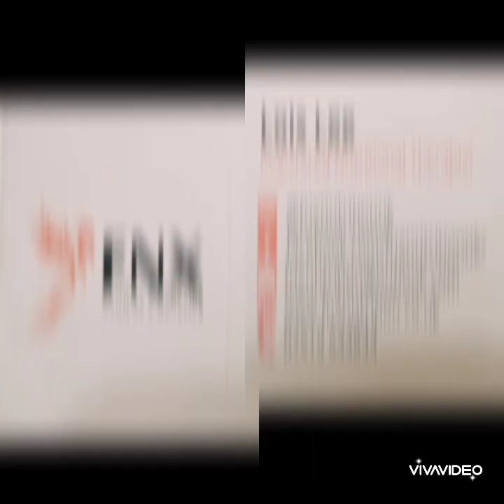FNX Nutrition and wellbeing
check out joetintern. fir more woodworking videos tips skills. and other shit.

also check out Fnx nutrition on YouTube, Instagram,facebook.  and their web page
thanks dudes

check out joetintern. for more woodworking videos tips skills. and other shit.

Plane Crash Caught on Camera - What Happened?   airplaneaviationplane crashplanes: fire & rescue trailer 2014 planes 2 fire & rescue Planes aircraft carrier biggest aircraft carrier aircraft carrier takeoff Aircraft aeroplane dance aeroplane video aeroplane videos Aeroplane aeronautical engineering salary what is aeronautical engineering career in aeronautical engineering Aeronautical engineering helicopters Helicopter airplane crash Plane crashes caught on video

man in river!
plane crash on landing

history of wales north wales south wales Wales river lyrics eminem river river plate River walking workout walking exercise for weight loss Walking Youtube tiktok 2023 tiktok viral tiktok mashup Tiktok youtube shorts funny shorts yt shorts Shorts funny videos funny fails Funny wild animals  animals 4k animals for kids Animals

what fish is it trout or salmon
fishing fish tank fishing video Fish bass fishing fishing videos saltwater fishing Fishing african wildlife wildlife documentary Wildlife
can you spot the bear??

what animal is it stuck by water fall

masha and bear masha and the bear masha and the bear in english Bear animal fights Wild animals
baby otter otter kotaro otter cute Otter waterfall sounds waterfalls Waterfall david guetta dangerous dangerous david guetta dangerous song Dangerous car accident special equipment accidents jhunjhunu accident video Accident

wild boy found living in woods in wales uk.

gunna living wild beat gunna living wild best instrumental living wild instrumental Living wild bushcraft off grid alone Wild living wild camping uk uk wild camping Wild camping by

man Vs food challange yourshire pudding
man v fooddiscovery ukdiscovery channelMan vs foodeating challengechallengesFood challenge yorkshire pudding recipe easy yorkshire pudding recipe how to make yorkshire puddings Yorkshire pudding
wales marshmallow invention youtube shortvideo usa funny howto how usmarshmallows marshmello how to make marshmallows Marshmallow food factory factory production process bmw car factory Factory
airplane crash plane crashes plane crashing Plane crash plane trailer plane movie aircraft carrier aircraft carrier takeoff biggest aircraft carrier Aircraft best of aviation aviation moments aviation compilation Aviation helicopters helicopters for kids helicopter videos for children Helicopter us military united states military military armsnMilitary us army russian armyindian  army shorts indian army shorts Army
@joetinternnutrition factsdietnutrition for athletesNutrition wellbeing resourceswellbeing for childrenwellbeing for kidsWellbeing mental healthpublic healthhealth careHealth mental illnessHealth mindguided meditationmeditation musicmorning meditationMeditation